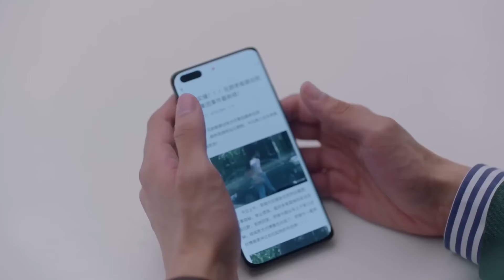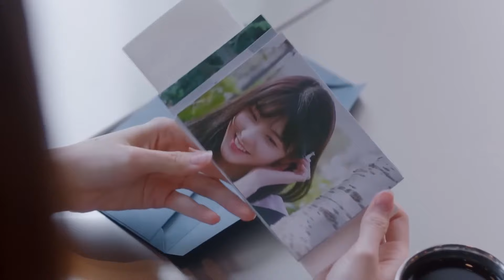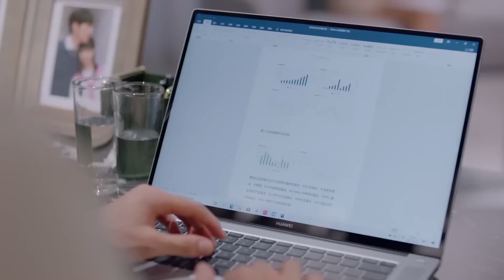【全集】灰姑娘醉酒换上总裁白衬衫，裸露的双腿让总裁欲罢不能，两人热火缠绵！爽剧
剧名（Drama Name):【终于轮到我恋爱了】